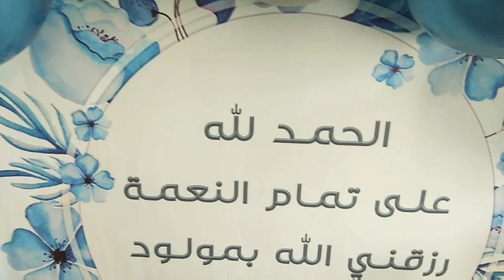🍼بوفيه الولادة بمصحة القمم ،بالدار البيضاء 🍼 buffet de naissance